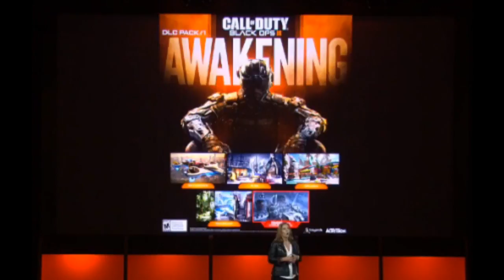Black Ops 3 Awakening DLC New Maps announced Coming 2016! (Call Of Duty: Black Ops 3 DLC)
Black Ops 3 Awakening DLC New Maps announced Coming 2016! (Call Of Duty: Black Ops 3 DLC) - This is "Black Ops 3" Gameplay!

Black Ops 3 DLC Awakening! 4 New DLC Maps & Zombies DLC Map

Black Ops 3 Multiplayer Gameplay! LIVE w/ iCrazyTeddy COD BO3 (Call Of Duty Black Ops 3)